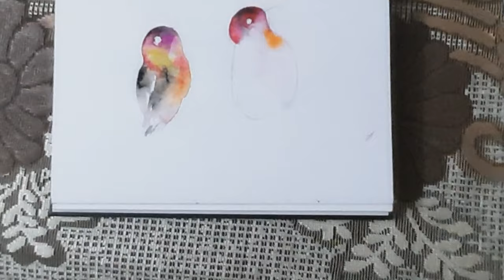Watercolourpainting | How To Paint Bird With Watercolor| Watercolor Painting For Beginners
hello my art lovers 😍❣️

In this video going to give you demonstration of birds painting with watercolor
Material used

Here I started my new channel